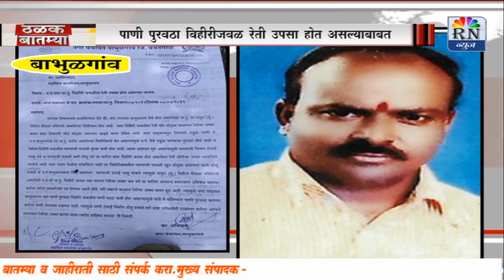RN NEWS BABHULGAON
पाणी पुरवठा विहिरीजवळील रेती उपसा होत असल्या बाबत नगर पंचायत बाभुळगावचे तहसीलदारांना निवेदन.